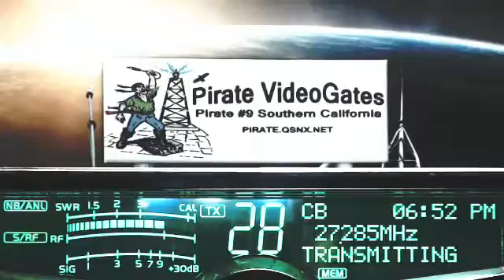NiceGuy UT, Pirate #9 CA.